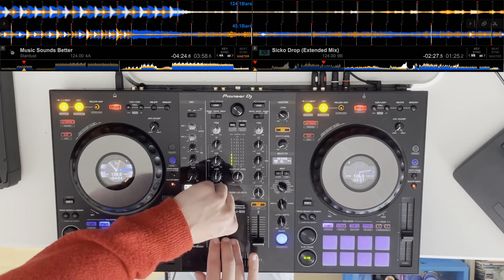DDJ-800 | House-Disco Mix | HiLo - Kool & The Gang- Luca Debonaire | Thomas Lock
Hey there,
Im Thomas Lock, im a 17 year old DJ and this is my mix.
This mix was made on the pioneer DDJ 800.

Tracklist:
Luca Debonaire- Wanna Say Yes (Club Mix)
Kool & The Gang - Get Down On It (A Oliver Momm Mix 91)
SWACQ - No Strings Attached
HI-LO & Will Clarke - Check
KVSH & Schillist - Sicko Drop
Stardust - Music Sounds Better (Mistrix Dub)